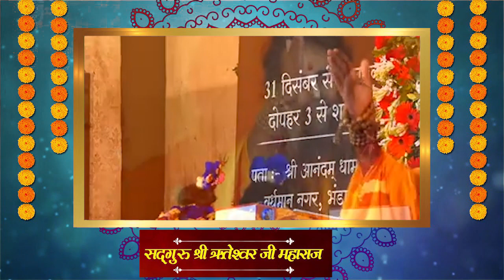गुरुदेव ने खुद को क्यों नटखट कहा | Sadguru Shri Riteshwar Ji Maharaj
SADGURU SHRI RITESHWARJI:S DIVINE DISCOURSE.